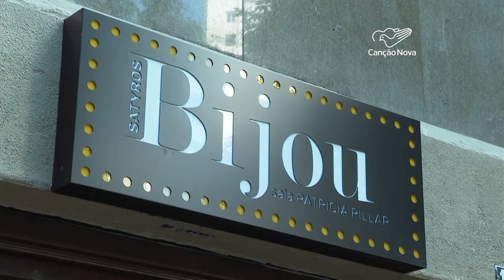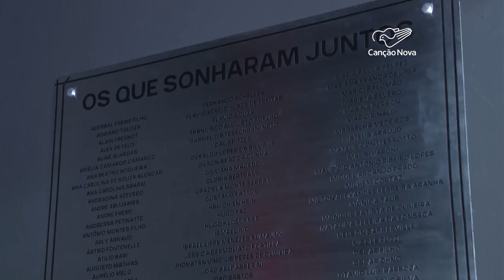Tradicional cinema de SP reabre depois de 26 anos fechado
São Paulo ganhou de volta o lazer do cinema de rua. O Cine Bijou reabriu as portas depois de 26 anos. Nossa reportagem foi conferir a reabertura de um símbolo cultural da capital paulista.

Reportagem de Aline Imercio
Imagens de Rafael Tedesco